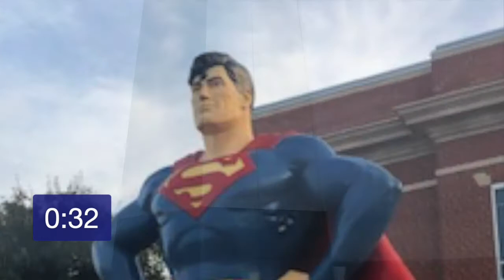Pastor Larry Lunsford 11-14-21 AM Natural Fire Spiritual Fire